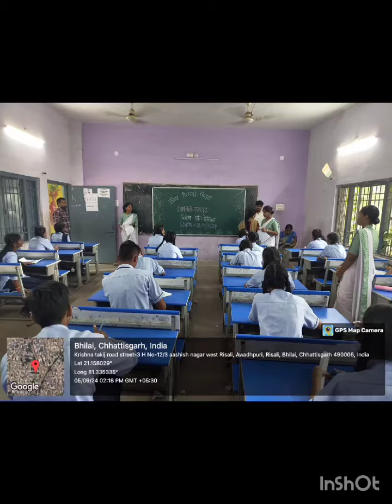भिलाई मैत्री कॉलेज साक्षरता सप्ताह